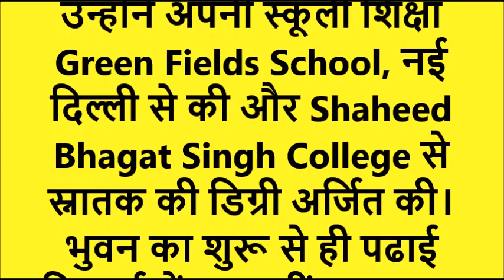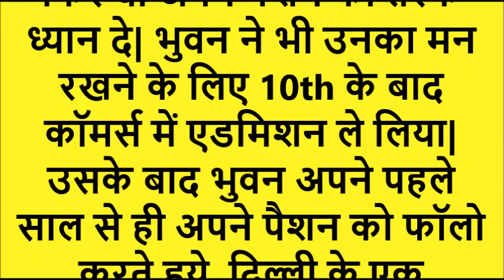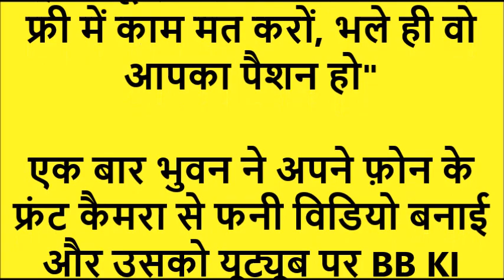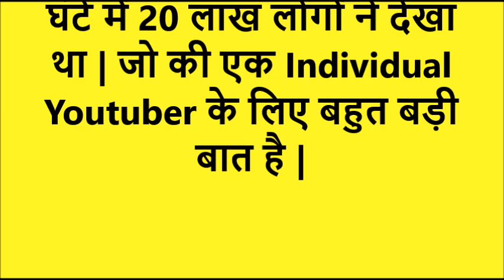BB Ki Vines | Bhuvan Bam | Bhuvan Bam Biography | 10m subscribers | popular Indian Youtuber